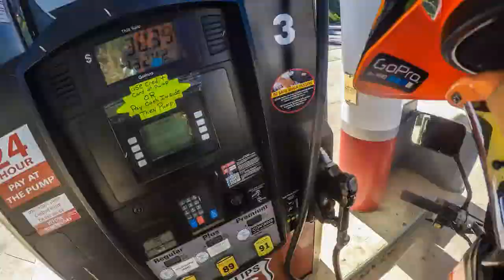Timelapse: Sylvan Lake, Needles Highway, Playhouse Road, Iron Mountain Road, and Keystone in 2160p60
exactly what the ridiculously long title says.
Use the YouTube Controls to slow the video down to see more detail.
Just a little time lapse experiment to prepare for future projects.
1 second lapse = 60X speed, next time I'll shorten the lapse to 0.5s  to lower playback to 30X.
I also want to try out the night lapse. I like the concept (even though I'd rather have full manual control), but curious how well it works. The Sony sensor is amazing for what it is, and it writes a better video format than my Canon 5DmkII. But still has plenty of flaws, especially battery size, thermal dynamics, and power management (power draw even when off). It'd also be cool if the next GoPro had interchangeable prime lenses that are the same size on the outside. A 50mm and 200mm would create so many more possibilities.